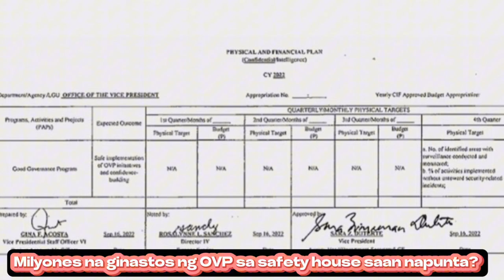Saan napunta Ang confidential funds ng OVP? Jingky Luistro kinompara ang Robredo at Duterte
This video courtesy house of the representatives during congress hearing in good governance and public funds 11 November 2024